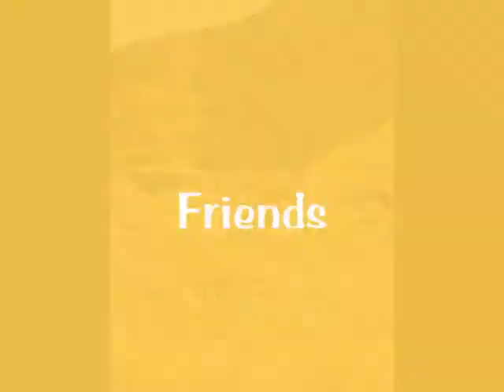Oregon Whitewater River Rafting Portland Oregon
Owyhee River Oregon Whitewater Adventures